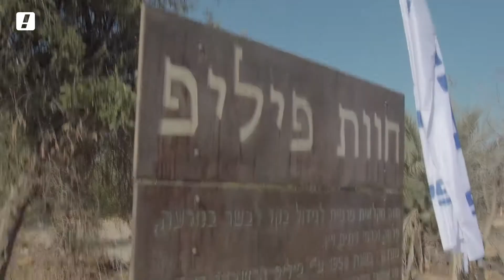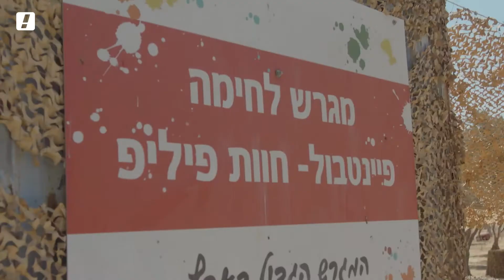בבושקה הפקות מציגה- יוצאים שבת עם טילטיל לחוות פיליפ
מתוך פרויקט של וואלה! בשיתוף שבת שוויון